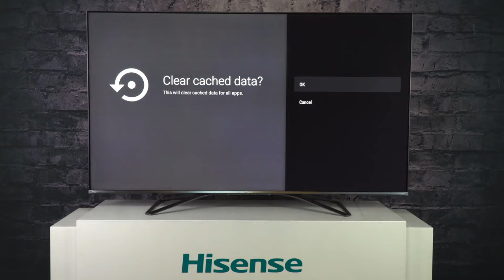Clear your Cache on Hisense Android TV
Did you know, your Hisense Android TV contains cached data, like your cell phone or computer?

This video will show you how to clear your Hisense Android TV Cache and free up valuable space.